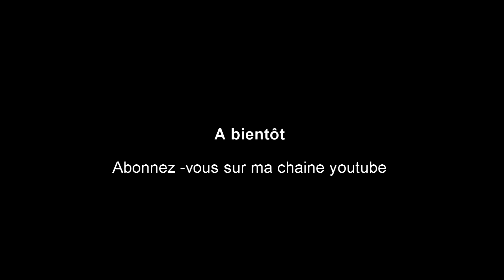AnasTrips |Barcelone-Tanger |2015